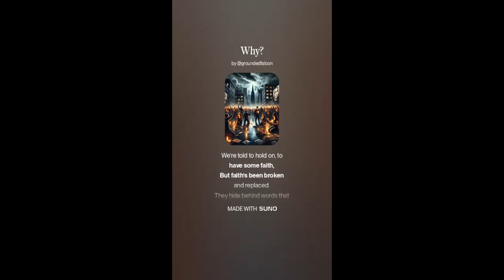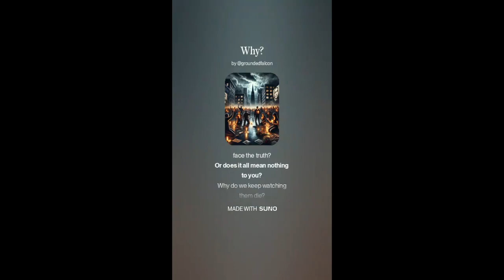Why?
Returning to my normal musical style.

This song was created after witnessing a disturbing video on Twitter/X.  A woman was making a video and there were gunshots in the background as her brother was fatally shot.  The video made me angry as this life was needlessly struck down.

I created this song to express my displeasure with the rampant violence occurring across the country.

Lyrics by chatgpt and GF